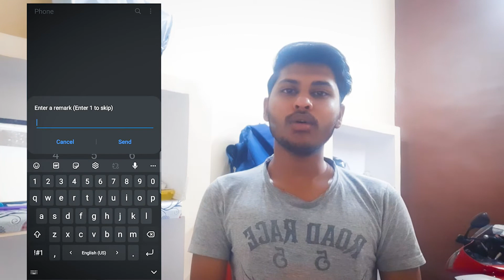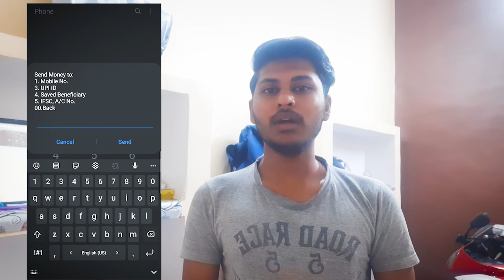UPI123Pay Kya Hai | bina internet upi kaise use kare | *99# | upi in feature phone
Dosto
aaj aap iss video me dekhege rbi ne launch kiya jhai ek esa method jisme aap upi se payment kar sakte hain bina internet ke. ye suvedha aapke touch phone ke saath keypad phone me bhi present hai jisme aap *99# daal kar without internet payment kar sakte hain.

Dhanyawaad!!!
jai hind!!!
@sizen khan